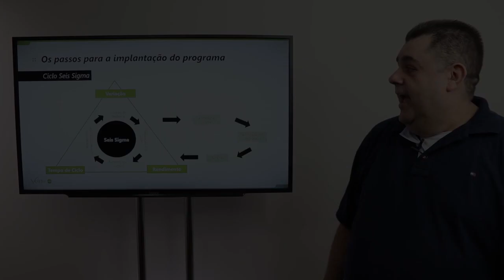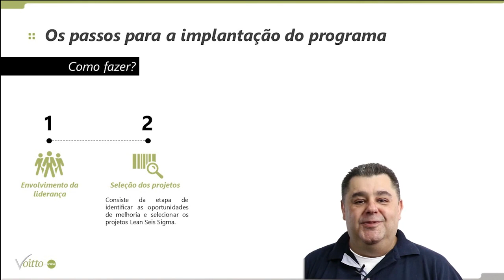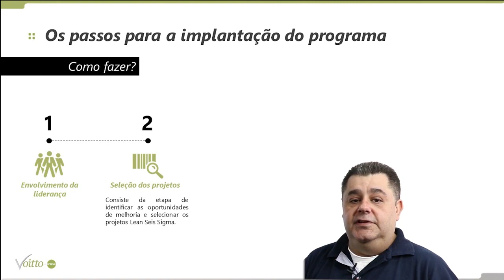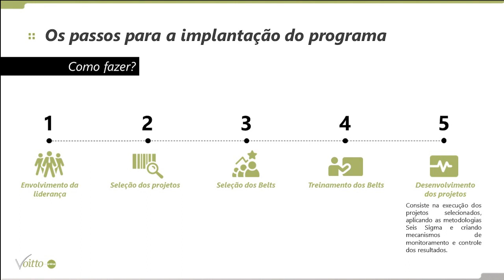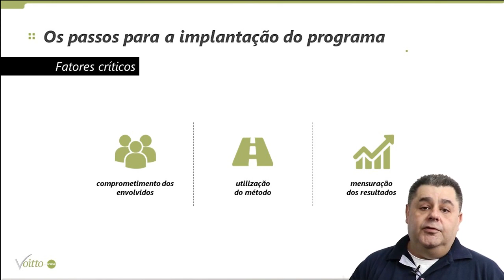MASTER BLACK BELT: PASSOS PARA IMPLEMENTAR UM PROGRAMA LEAN SEIS SIGMA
Mês do Consumidor: ofertas exclusivas com descontos de até 80%, além de bônus exclusivos, saiba mais Aproveite o Mês do Consumidor aproveitando ofertas exclusivas com descontos de até 80% além de bônus exclusivos, saiba mais Aproveite o Carnavoitto e inscreva-se em 6 cursos gratuitos com certificado, saiba mais Como bons alunos da Voitto, com certeza já ouviram falar do Lean Seis Sigma, certo? Isso mesmo, aquela filosofia que une duas metodologias (LEan + Seis Sigma) para a melhoria contínua de um processo. Mas na prática, como será que funciona?

Para implantar o Lean Seis Sigma em uma empresa, o Master BlackBelt tem um papel fundamental. Isto por que, ele é o especialista da metodologia, é quem de fato vai aplicá-la na organização.

E quando eu digo especialista... é especialista mesmo! Pensa em alguém que tem todo conhecimento técnico de ferramentas estatísticas, conhecimento de gestão, liderança e todo o processo de coaching: esse é o Master Black Belt!

Mas como esse profissional utiliza todo seu conhecimento para implantar o Lean Seis Sigma? Vamos descobrir! No vídeo de hoje, nosso consultor, vai apresentar os principais passos para você implantar a metodologia e garantir a longevidade do programa. Você não pode ficar de fora!

Se você deseja saber mais sobre o tema, indicamos alguns materiais:

Veja como as empresas reconhecem os profissionais Lean Seis Sigma em nosso blog
Conheça nosso curso de White Belt em Lean Seis Sigma
Venha aprender o passo a passo para desenvolver seu projeto Lean Seis Sigma